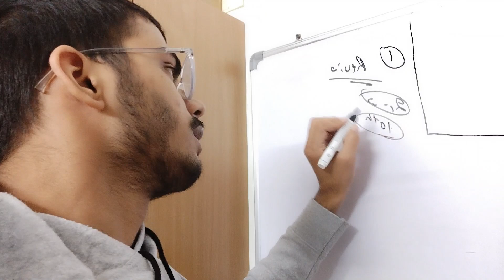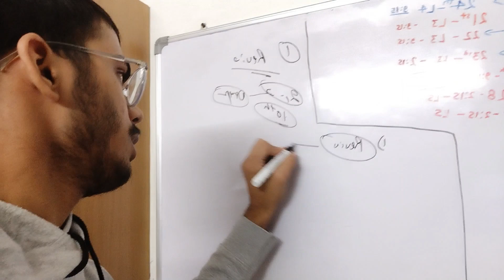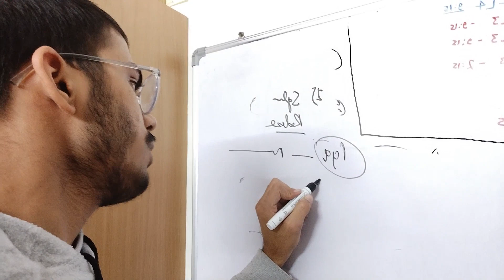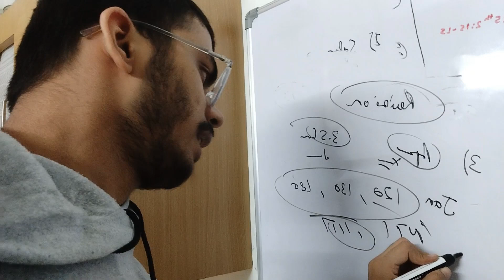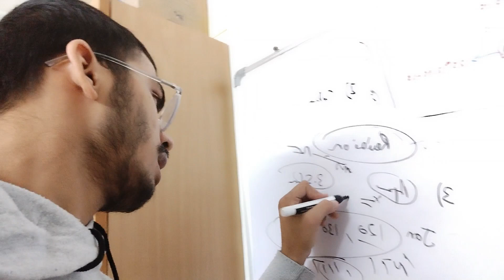JEE 2024 0 to 99% How to get Full Strategy#jee2024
IISER Aptitude Test 2024 : SCB Channel (IAT - State and Central Boards) - 10 Full Length Mock Tests and 12/20 Sectional Tests with Free Access to Online Tests

NEST 2023 : National Entrance Screening Test (General Aptitude, Physics, Chemistry, Mathematics, Biology) - 10 Mock Tests (Solved Questions) with Free Access to Online Tests